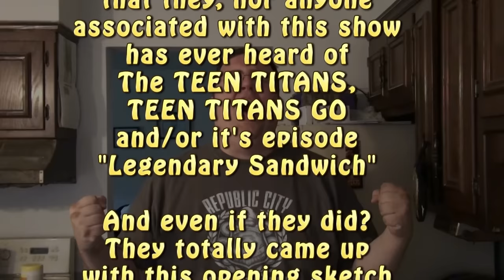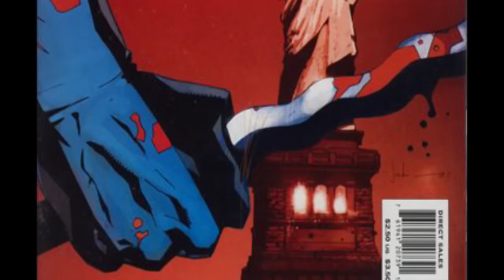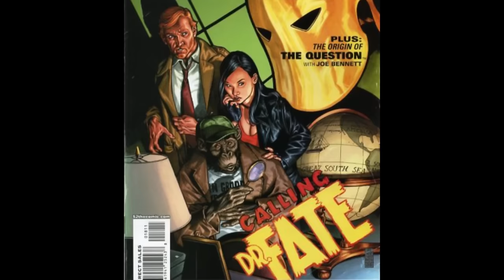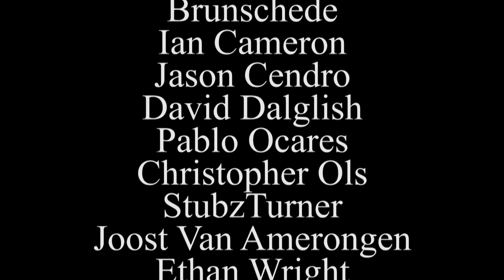Comic Book Issues - 52 #1-4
The Last Angry Geek spends what only feels like a year, reviewing the first four issues of DC's first ever weekly series: 52